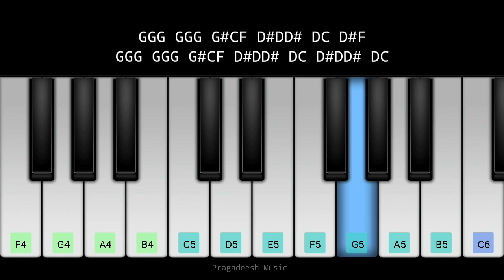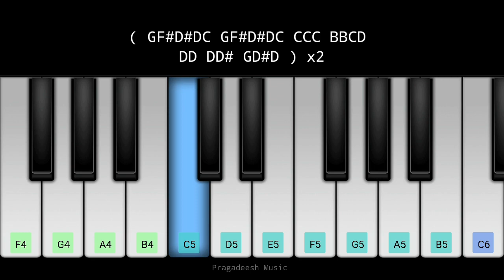Mun Paniya | Nandha | Yuvan Shankar Raja